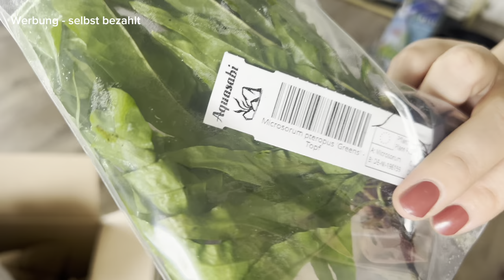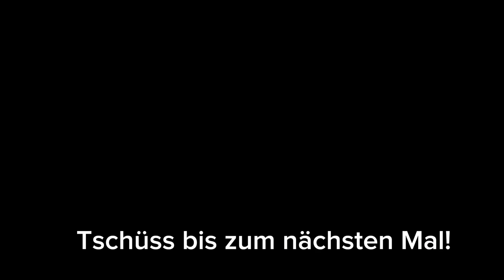Unboxing Pflanzen fürs Aquarium \Bestellung bei Aquasabi / Kampffischdame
Sie sind da! Die Pflanzen 🌱 auspacken! Welche ist Euer Favorit?

Ich suche heute mit Euch in meinem Sammelsurium alles heraus was man benutzen könnte.

Produkte im u.a. Video:

👍😍 🤔 *Neu im Hobby? Erstausstattung für einen betta HZ

FUTTER FÜR Kampffische:
*Lebendfutter Atemia
*Trockenfutter 2

Eigenwerbung